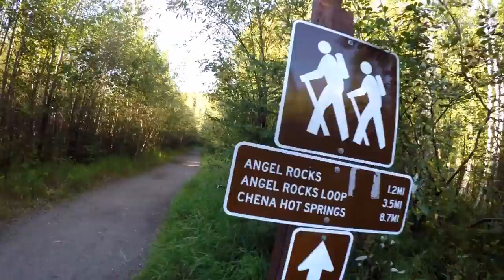Sneak Peak of Amazing Hike at Angel Rocks Alaska North Of Fairbanks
Here is a sneak peak Video of a really fun Hike at Angel Rocks Alaska. This is a 4 mile loop hike that is just a must if your visiting Fairbanks.